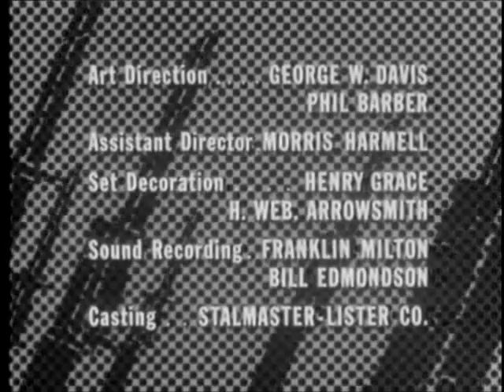Combat! Season 1 Episode 5: Far from the Brave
Sgt. Saunders takes a great risk by giving a new private a Browning Automatic Rifle, when he knows he has other men better qualified with it.